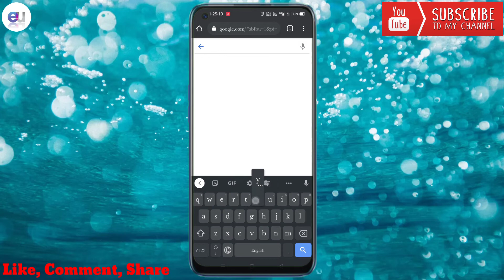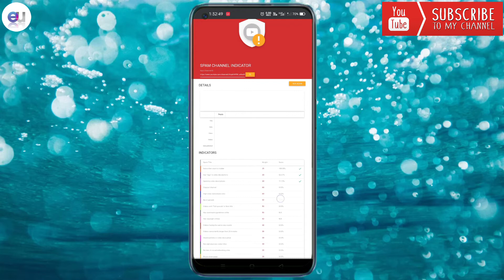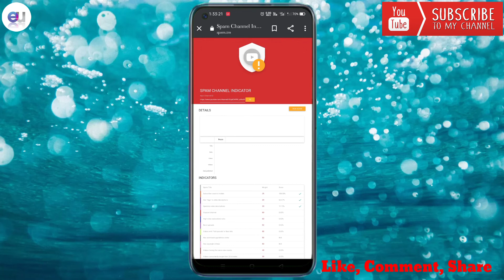How To Check YouTube Chennal Spam[]100% Channel Will Delete[]Why YouTube Channel Get Demonetization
1.)how to check spam in youtube
3.)spam youtube indicator
4.)youtube spam deceptive practices and scams policy
5.)youtube spam policy
6.)youtube spam policy 2021
7.)youtube copyright
8.)youtube channel demonetized hindi
9.)youtube new update 2021
10.)youtube spam channel indicator

How to check spam in your YouTube channel.
How to check YouTube channel spam.
Spam kya hota hai usse barne se kaise roke.
YouTube channel tarminet kyu hota hai.
Kin galtio ke karn hamara chennal monitize nhi ho sakta.
Spam se kaise bache.
100% SPAM chennal deleted.

Khaitan Heater

                          |Ajit Kr. Soni|
   | Khalari |Ranchi|Jharkhand|East India |